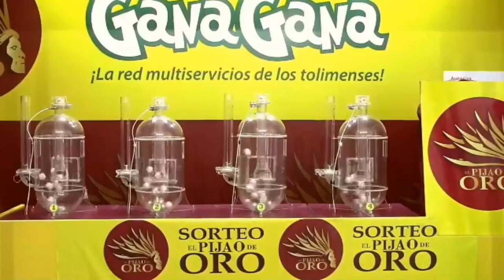PIJAO DE ORO Resultado del VIERNES 11 de febrero del 2022 ✅🥇🔥💰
Hola buenas tardes, te presentamos los resultados de las loterías y chances en Colombia, vamos con el Resultados del Chance Pijao de Oro del VIERNES 11 de febrero de 2022.